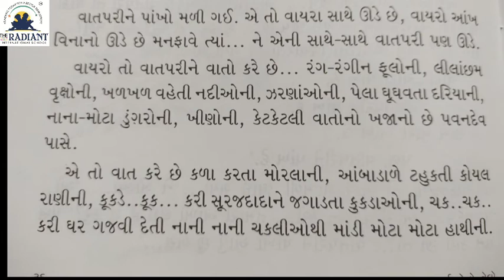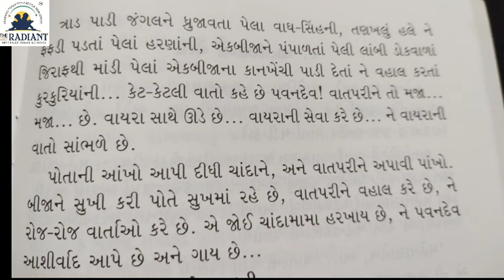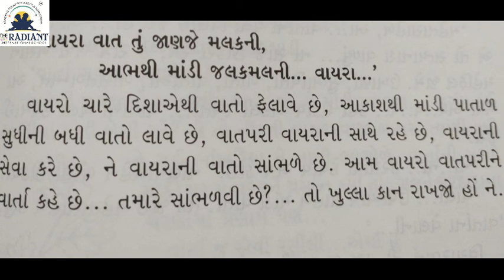Guj Med Std 1 Story